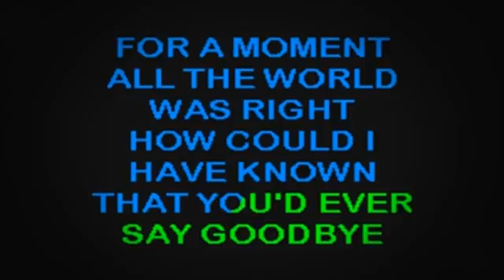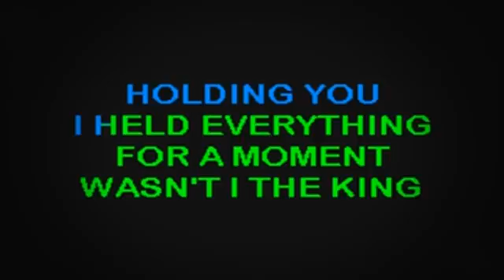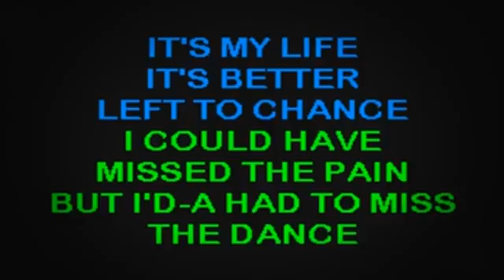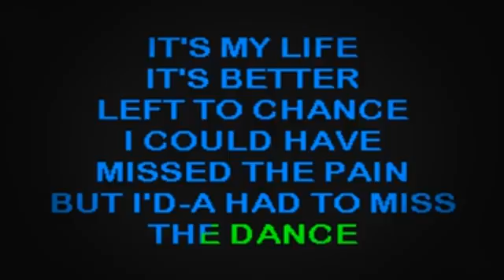SC2015 04 Brooks, Garth Dance, The [karaoke]